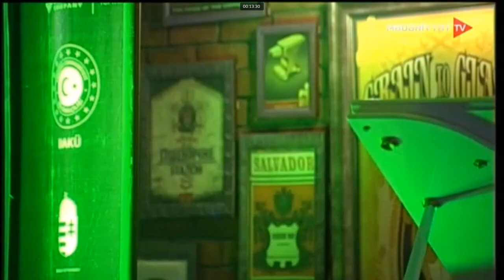Rain Sultanov - Shahin Novrasli Baku Jazz Festival - 2021 Azerbaijan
Rain Sultanov - Shahin Novrasli  Baku Jazz Festival - 2021
Baku Azerbaijan/Baki Az'rbaycan/